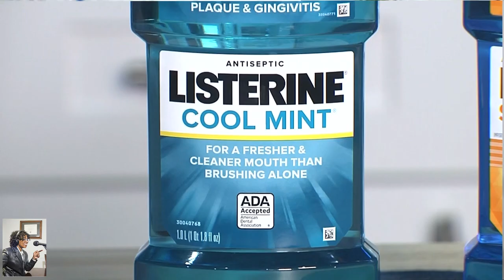VIP Smiles Dr. Catrise Austin DDS